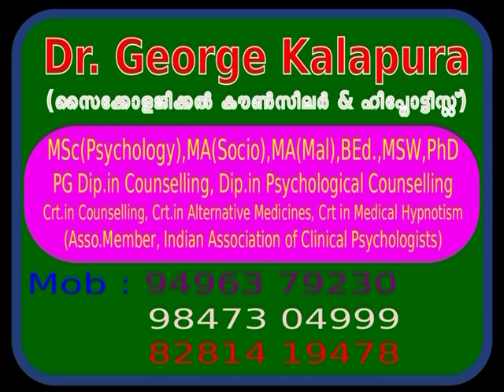Mind Master 4068, പഠനം നിര്‍ത്തി